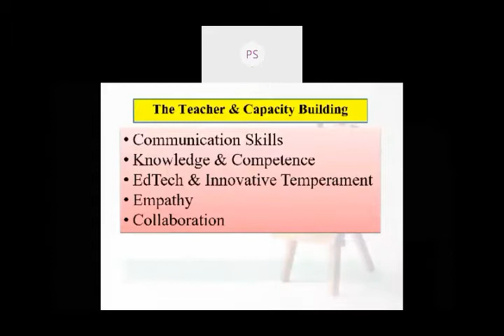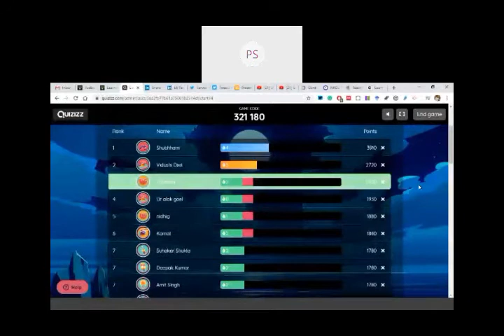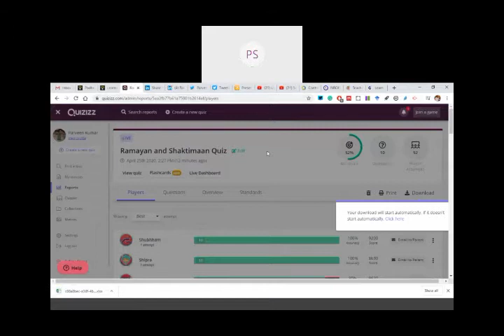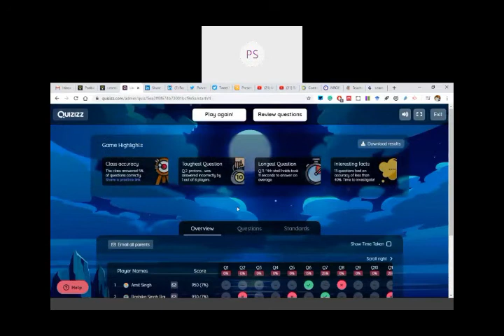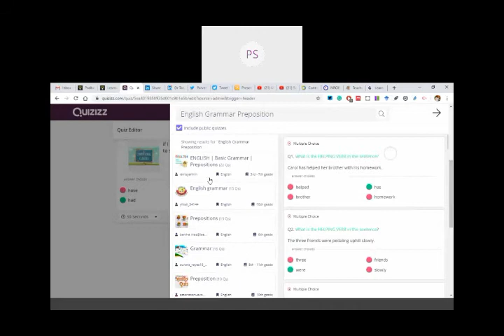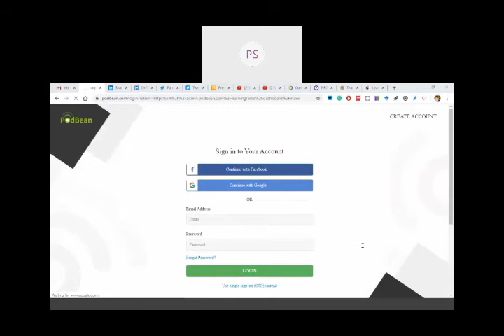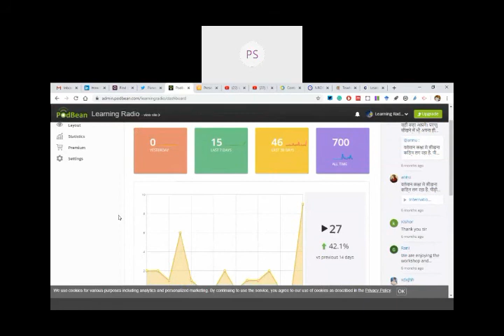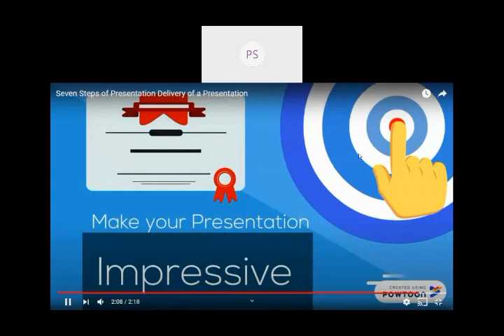Arya Mahila PG College Varanasi Training on Quizizz and Podbean (24 April 2020)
Session Recording - 24 April - Arya Mahila PG College, Varanasi.
Live Training and Demo to Teachers
Quizizz and Podbean (For Podcasts)